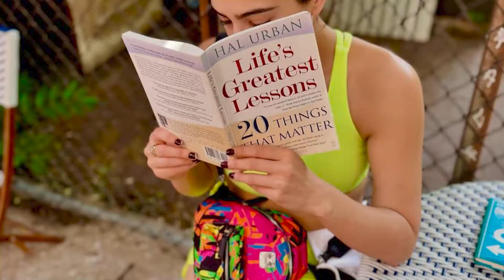Sara Ali Khan posted photos of New York vacation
Bollywood actress Sara Ali Khan is often known for her style and fashion sense. Recently, she shared pictures of her New York vacation on Instagram , which is becoming quite viral on social media.